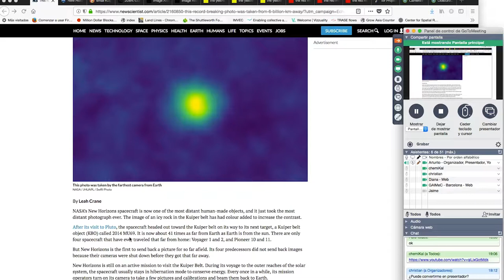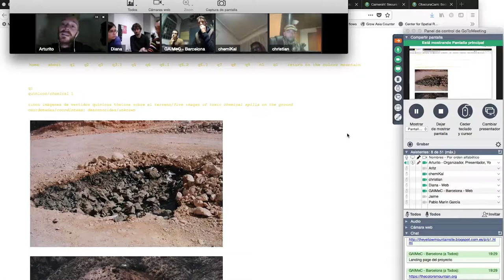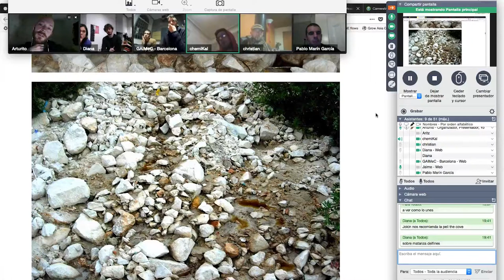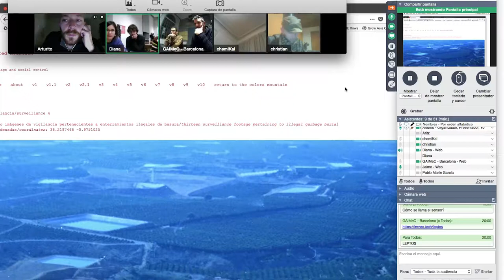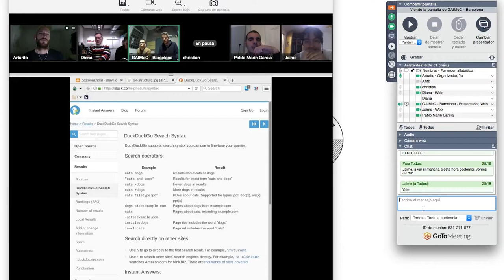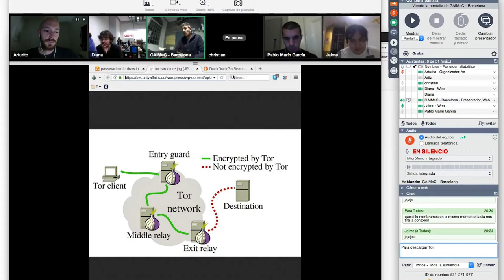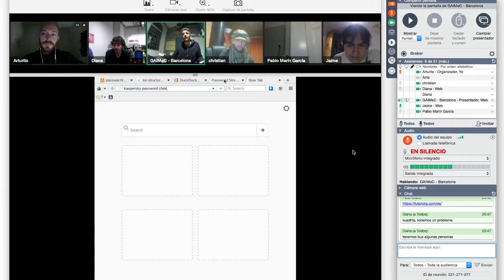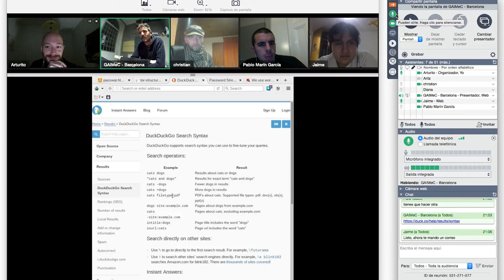GAIMeC #002 Introducción a la Imagen Forense II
1a parte.

Fotografia forense espacial.

2a parte.

Instalación de Tor Browser.

Instalación de DuckDuckGo.

Comprobación de seguridad de contraseñas.

Horas de estudio externo.